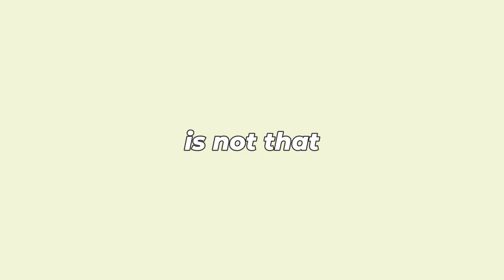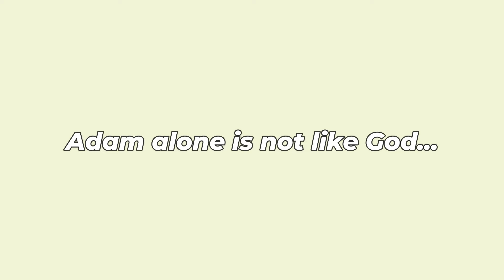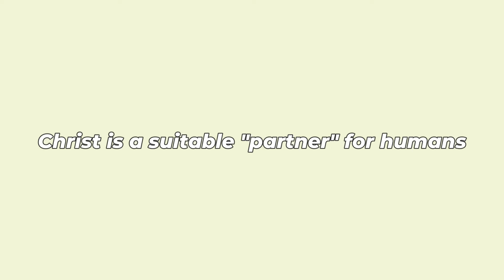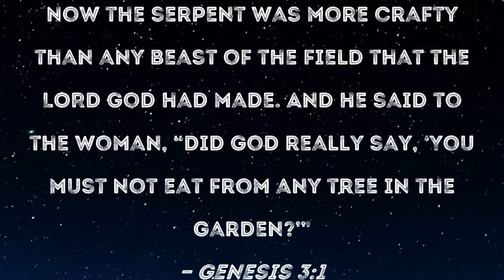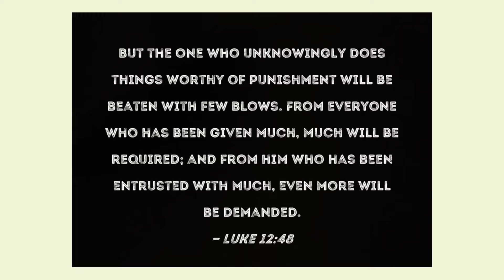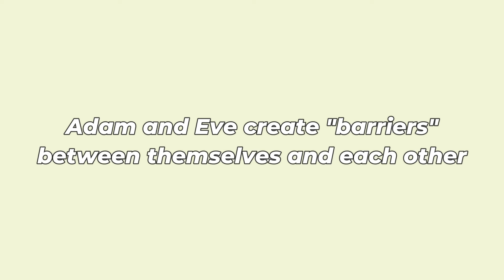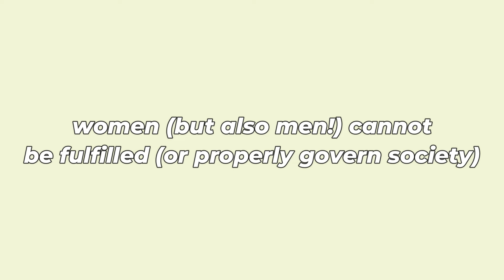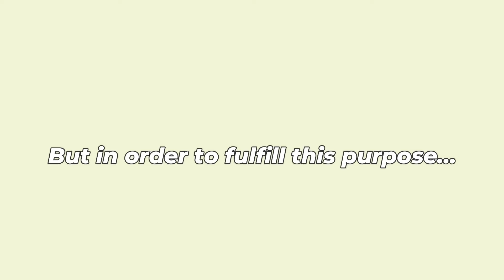Childless Cat Ladies: A Biblical Analysis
Does the Bible agree with J.D. Vance on the "childless cat ladies" question? Today, we attempt to answer that question by going all the way back to the creation and fall of the first human beings.

Check out Orthodox Depot for high quality and affordable Christian icons, books, prayer ropes and more!

(includes many perks such as exclusive content, Q&A access, monthly calls with Trey, and more!)

TIMESTAMPS:
0:00 J.D. Vance and the childless cat ladies
1:17 The creation and purpose of humanity
4:13 The fall of humanity
7:55 Politics isn’t the solution